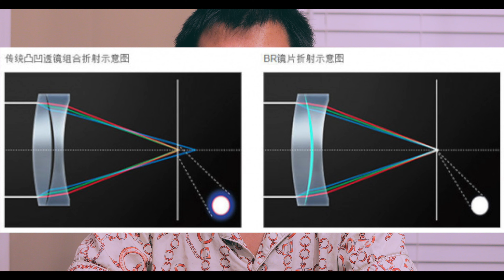【2020镜头指南】佳能35L二代｜单反时代的最强镜头｜郭哥的最爱｜Canon 35mm F/1.4 L ii review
公认的最强EF镜头
几乎完美的光学素质
代入感最强的焦段
买
然后退烧